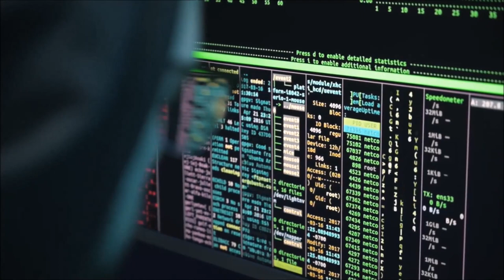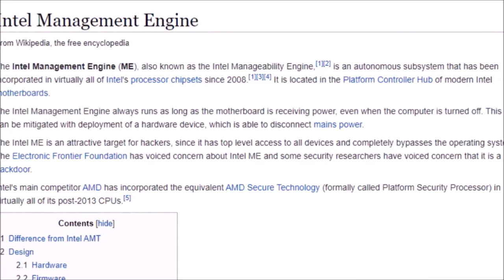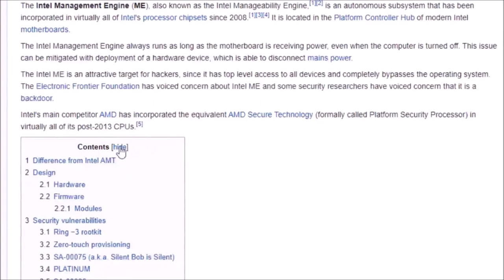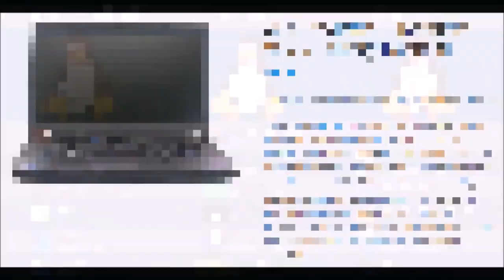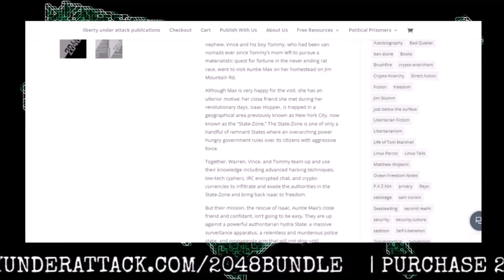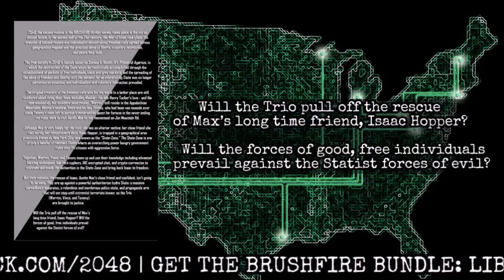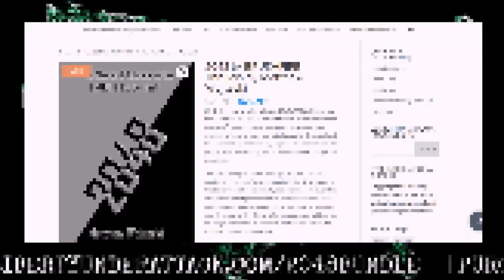TVP #151: The Great P.A.Z.NIA Bitcoin Mines with Alex Dischinger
On this episode of The Vonu Podcast, Alex Dischinger (@TucsonBitcoin) joins me to talk about The Great P.A.Z.NIAN Bitcoin Mines.

More specifically, we cover the basics of bitcoin mining; solo mining vs. mining pools; the logisitics of a distributed mining network; the impact breakthrough/"free" energy will have on mining/bitcoin, and much more.